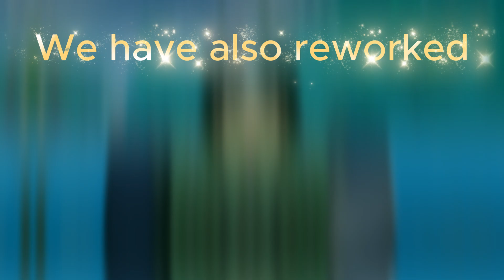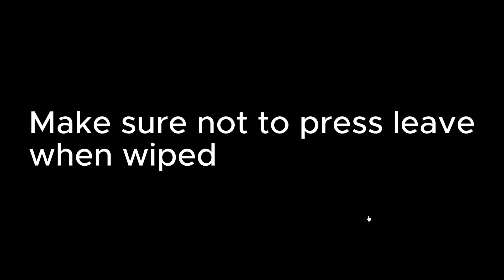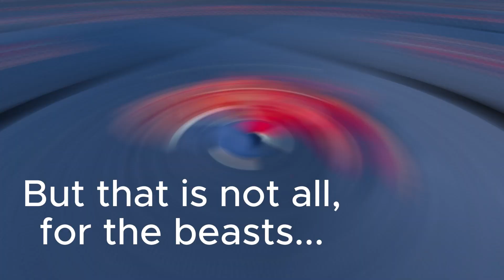Wukashi - Update 1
Wukashi is a Roblox Naruto RPG. Fight, and rank up with your friends in a permadeath environment.

Introducing update 1
- Ranked 1v1s
- Bosses
- Prestiging
- Dungeons
- Merchant
- Seperate Eye System
- Rain Village
- Gifting
- After life / revival system
- Blacksmith